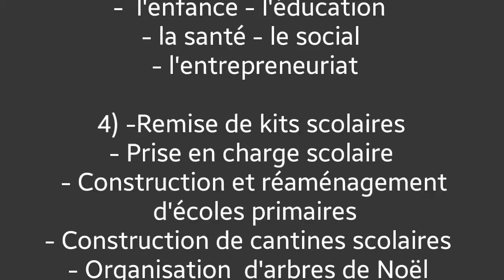FONDATION SEBER EN ACTION